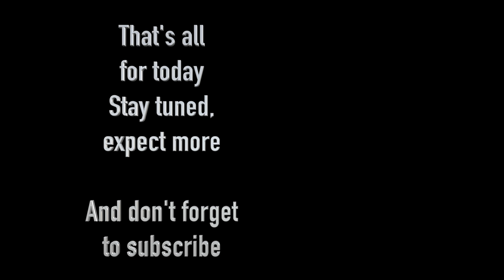The Grand Hotel Villa Torretta Milan by Frank&Chris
Villa Torretta is located in an imposing 17th century manor house next to the Parco Nord in Milan and 5 minutes walk from the Bignami underground station. The accommodation offers spacious elegant rooms, free parking and good public transport connections.

This castle-like building has its own park and an impressive courtyard with round arches. At the restaurant Il Vico delle Torretta on the top floor you can enjoy a breakfast buffet in the morning. From Monday to Friday it serves Italian and Milanese cuisine for lunch and dinner.

The rooms are classically designed and furnished with luxurious fabrics and dark wooden furniture. Air conditioning, free Internet access and satellite TV are also included.

The Grand Hotel Villa Torretta is located in Sesto San Giovanni, 1 km from the metro station Sesto Rondò. The tram also provides a good connection to the city centre of Milan. You can reach the hotel easily from the A4 motorway and the Milan ring road. It is only 20 minutes by car from the Fiera Milano fair.